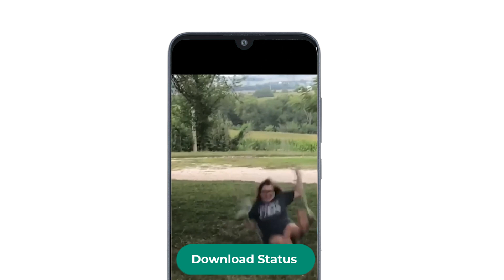Status Saver 13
Status Saver App allows you to quickly download and save statuses. No more asking friends to resend their photos or videos—this app lets you save any status in just seconds!